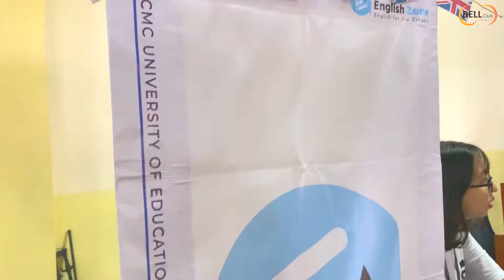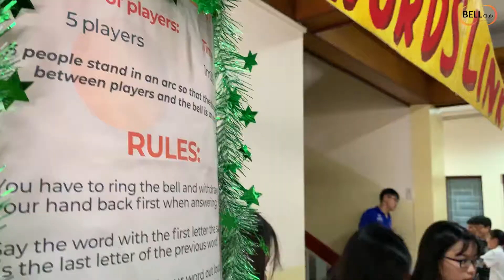BELL UEH| OFFICIAL RECAP ESD 2019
🔥 [ESD OPEN 2019] THE MEMORABLE REMARKS ON SUNDAY MORNING 🔥

💥 Where to flow on Sunday?
💥 What to do to ignite ??!

🌵 Let's take a look back at ESD OPEN 2019 took place last Sunday morning 😉

Through this project, we want you to consider English as a tool that you can completely control by yourself. So, seize the opportunity and allow yourself to shine as bright as the way the cactus blossoms !

💓 Lastly, BELL hopes to have more special attention from you all for ESD as well as the upcoming programs from BELL  !